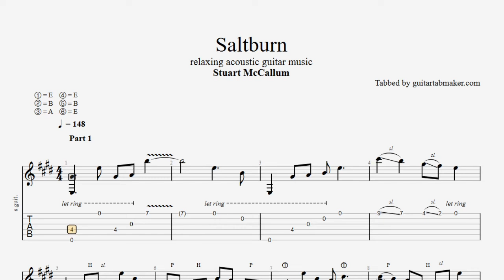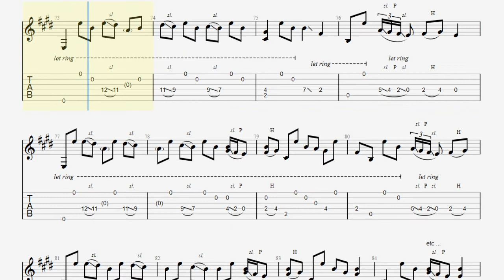Stuart McCallum - Saltburn TAB - relaxing acoustic guitar tabs (PDF + Guitar Pro)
Stuart McCallum - Saltburn acoustic tab in Guitar Pro
This tab follows the studio version
DADGAD tuning (Open Dsus4) + CAPO on the 2nd fret

Sounds cool?

Enjoy them ;)